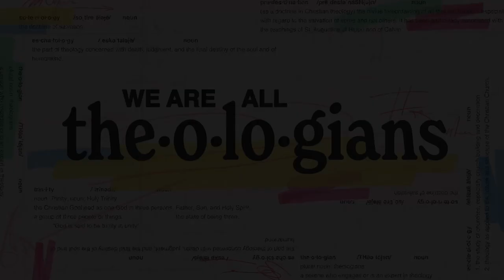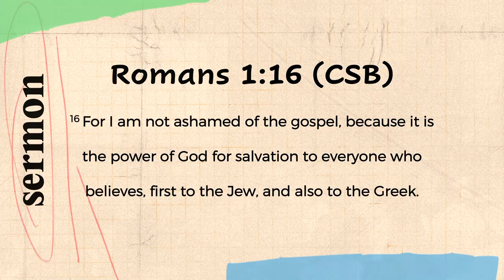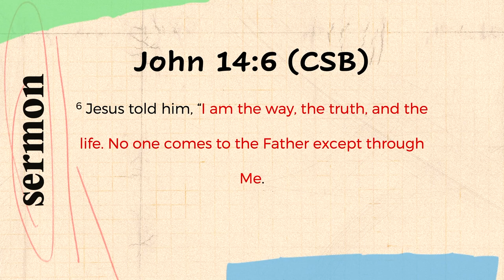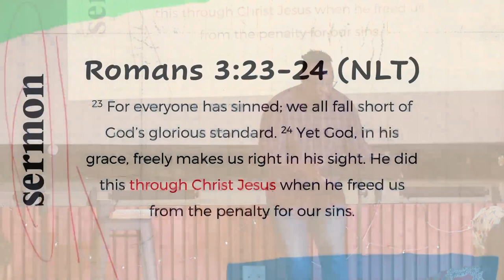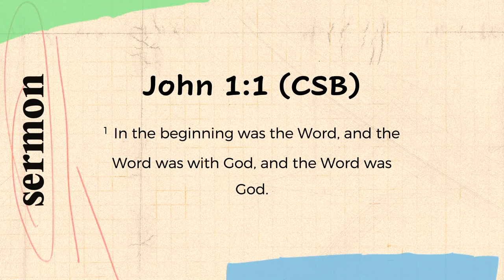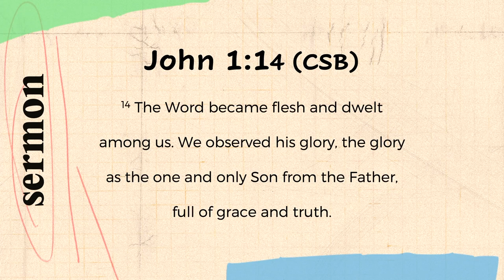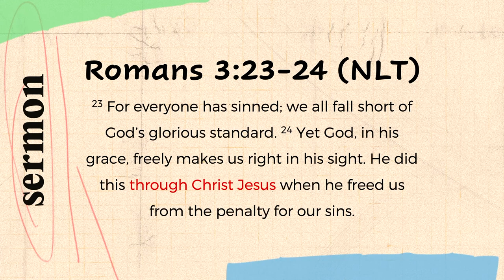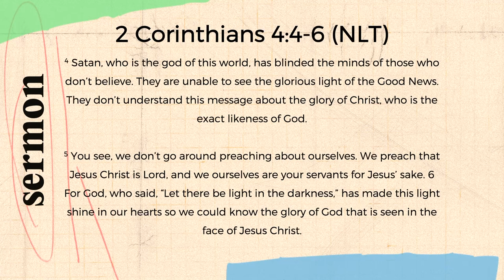We Are All Theologians: What is the Gospel?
We should not be ashamed of it - as Paul says - but what is it at its simplest form. What is this good news that counters the bad news.